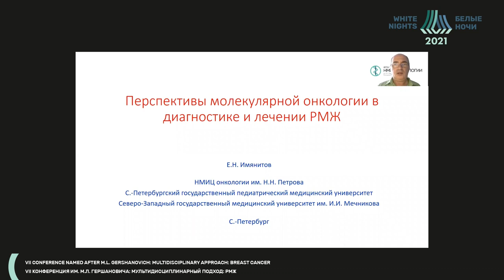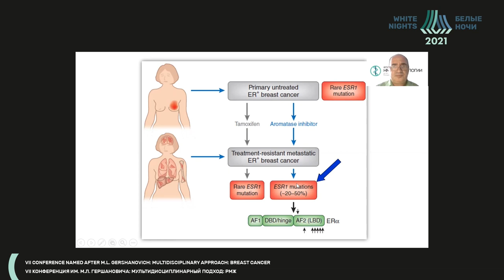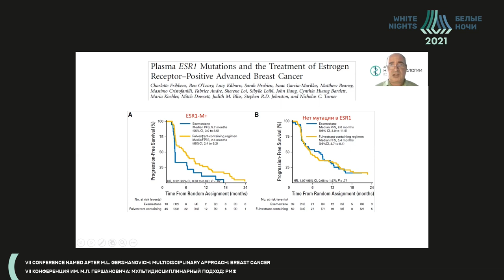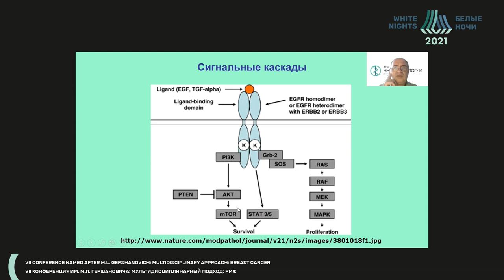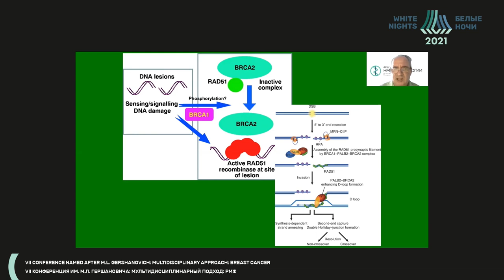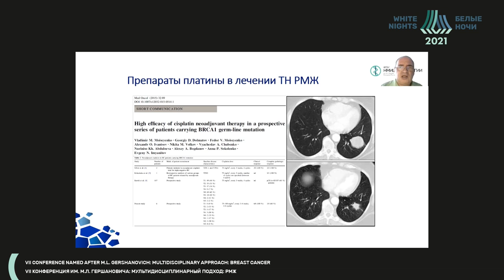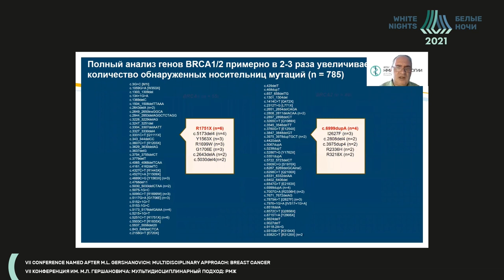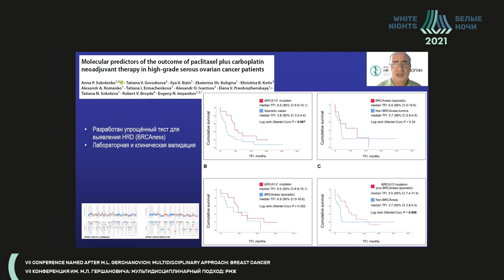Перспективы молекулярной онкологии в диагностике и лечении РМЖ (Имянитов Е.Н.)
Имянитов Евгений Наумович - заведующий лабораторией молекулярно-генетической диагностики   - врач-лабораторный генетик, заведующий научным отделом биологии опухолевого роста ФГБУ «НМИЦ онкологии им. Н.Н. Петрова» Минздрава России, д.м.н., Член-корреспондент РАН, г.Санкт-Петербург